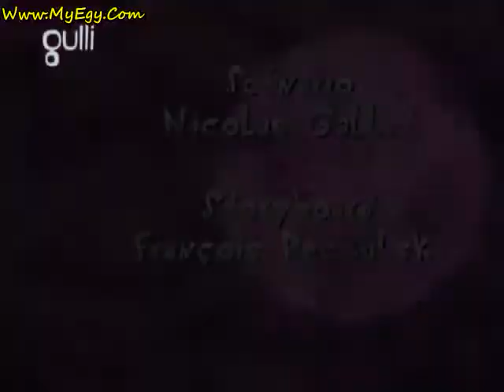Oggy and the Cockroaches Oggy et Les Cafards Episode 021 Jolie poupee